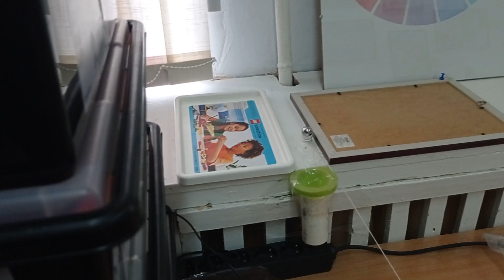6 декабря 2022 г.